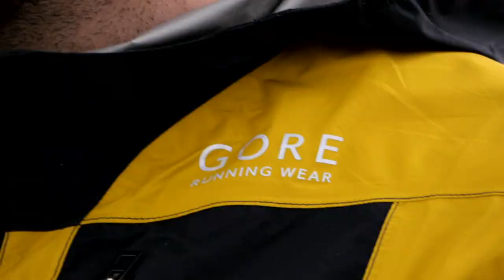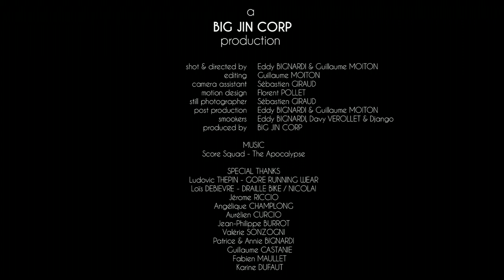GORE RUNNING WEAR - FUSION Collection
The new GORE RUNNING WEAR FUSION 2016 Collection from marathons and ultra trail running. With WINDSTOPPER and GORE-TEX technologies and lightweight, ultra-functionnal materials, the FUSION line is ideal for trainning as well as competition in any weather.